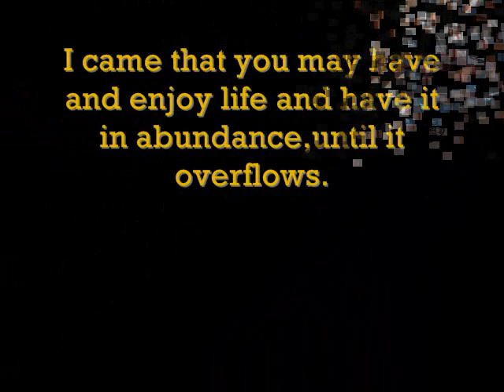PTI Youth 2011 CHR i ST